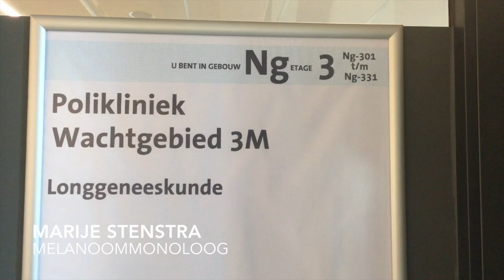#10 weer een onderzoek en uitslag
Deze week het driemaandelijkse longfunctie-onderzoek in het Erasmus MC vanwege Sarcoïdose, een auto-immuunreactie door de Immuuntherapie en een goede uitslag, met een kanttekening.